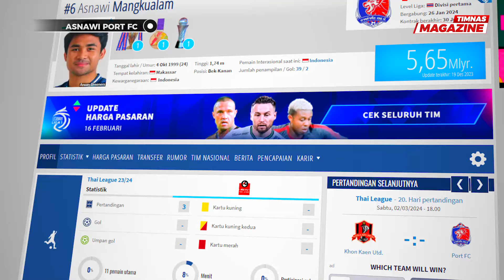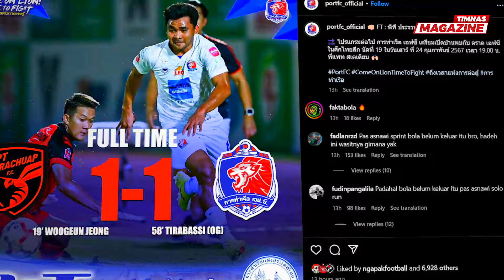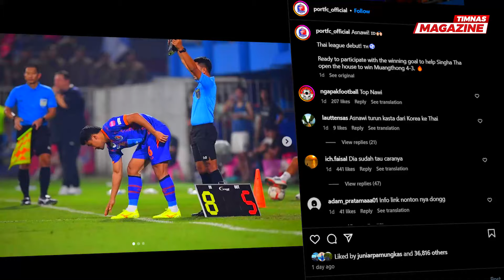Porak-Porandakan Sisi Kiri Lawan !! Aksi Duet Asnawi x Suphanan Bek Andalan Thailand di Port Fc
Porak-Porandakan Sisi Kiri Lawan !! Aksi Duet Asnawi x Suphanan Bek Kanan Andalan Thailand di Port Fc